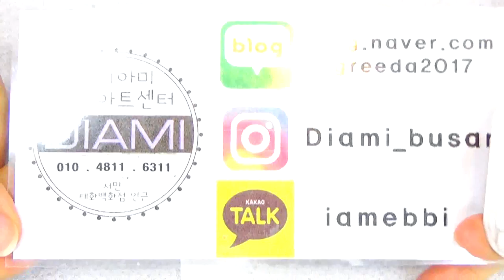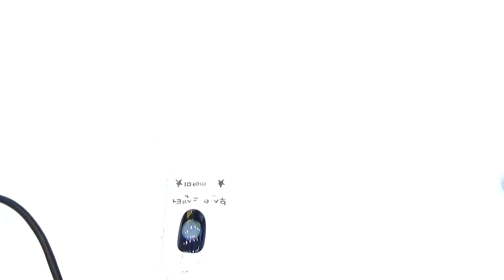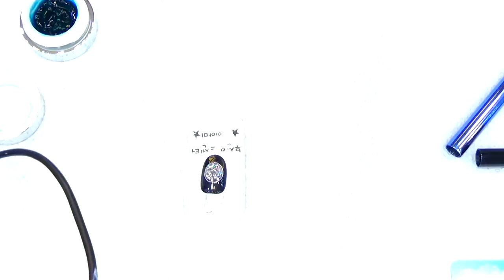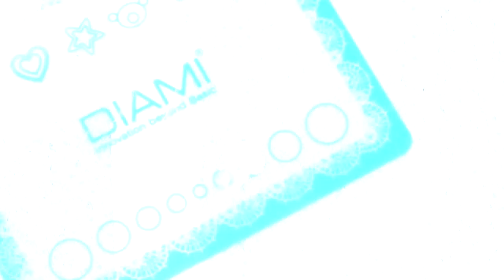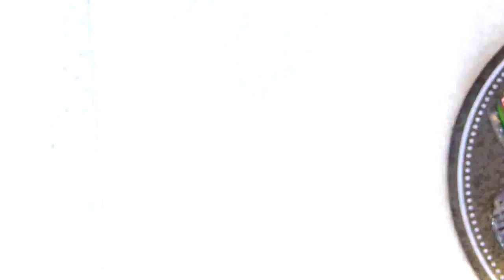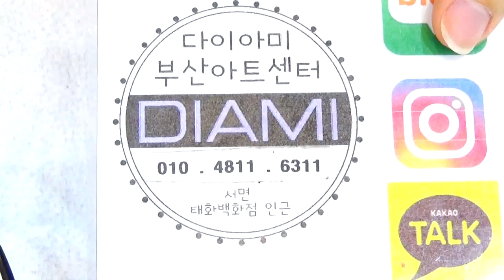[부산다이아미]코코 글리터 젤을 이용한 "간단 아트"